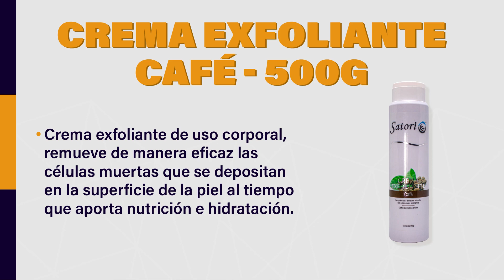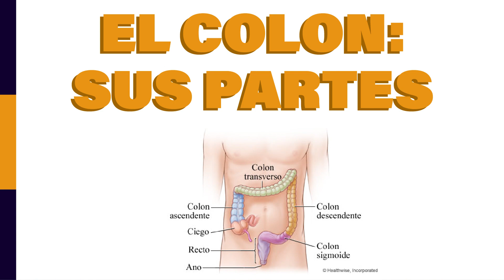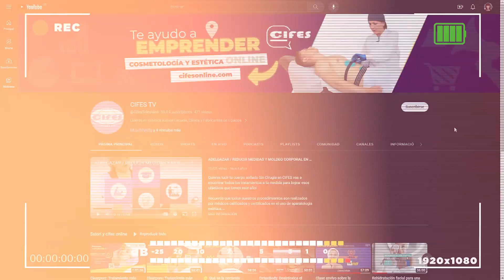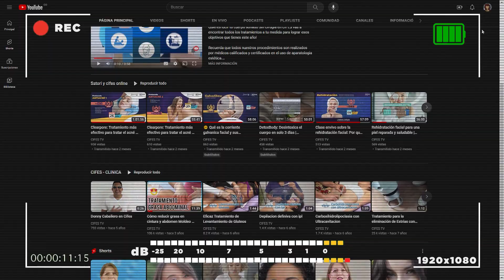Reduce el abdomen - masajes reductores sin lipo | Aprende a realizarlo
Conoce los 7 pasos para realizar un protocolo correcto de reducción de medidas
 🎓Sí estás pensando en iniciar tu carrera en cosmetología, el curso de moldeo abdominal te dará las bases principales de la estética corporal para que des el primer paso.

DESCRIPCIÒN:
Elementos para la práctica:
🔹 Exfoliante.
🔹 Aceité para masajes.
🔹 Gel térmico.
🔹 Equipos de electroestética (Manta térmica)